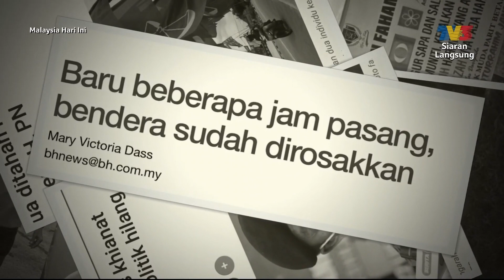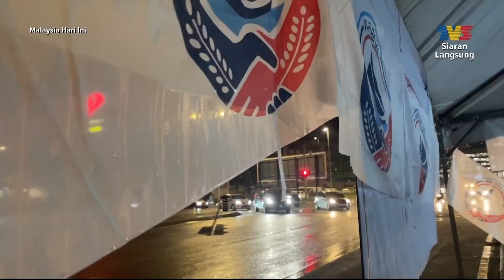Gelagat Penyokong Merebut Kawasan Pasang Bendera | MHI (8 November 2022)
Topik: Gelagat Penyokong Merebut Kawasan Pasang Bendera